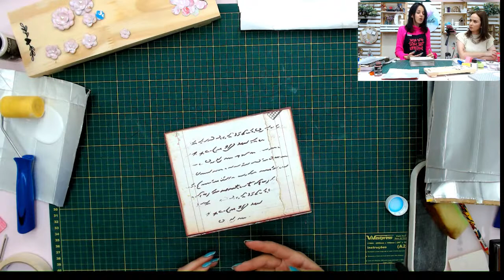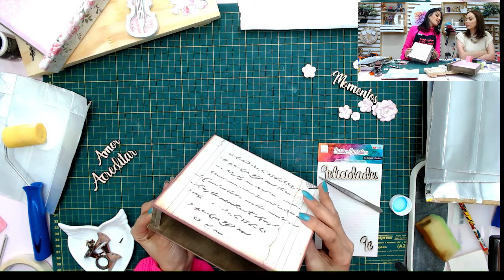Live 77 - Com Gabi Paoletti - Aprenda a fazer uma linda Caixa Livro MDF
Olá, hoje nós vamos aprender a fazer esse Lindo Projeto
Aprenda a fazer uma linda Caixa Livro MDF

Deixe aqui abaixo o seu comentário ou sugestão.

- Instagram do Ateliê: @atelieartecoisas
- Instagram da Gabi: @gabrielapaoletti